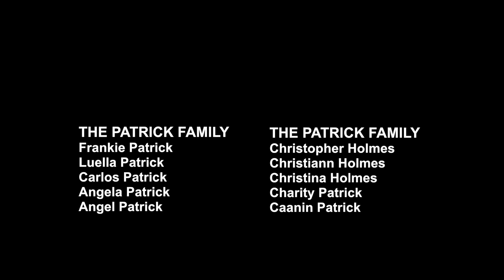The Patricks - The Flip & The Panther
S01 E01  Pilot Episode of The Patricks reality experience.  After a viral Cosby Show tribute video spreads across social media, The Patricks start documenting family time as cameras follow.  In this episode they discuss seeing The Black Panther movie and Dad's "Flip" cell phone.